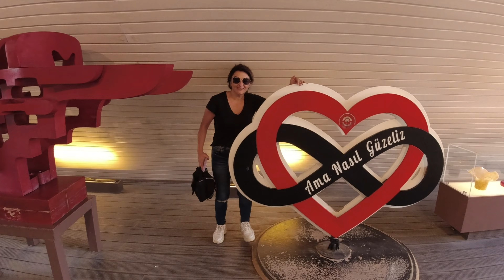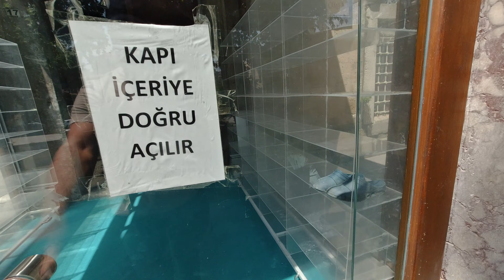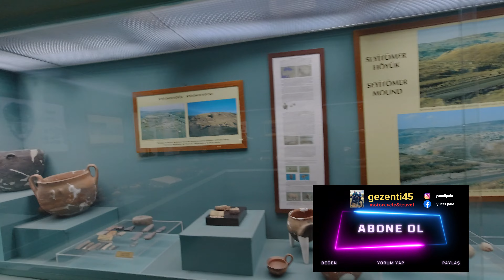motorsiklet ile batı karadeniz turu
Bu videoda sizlerle batı karadeniz turumuzun son videosunu yayınlıyorum
iyi seyirler